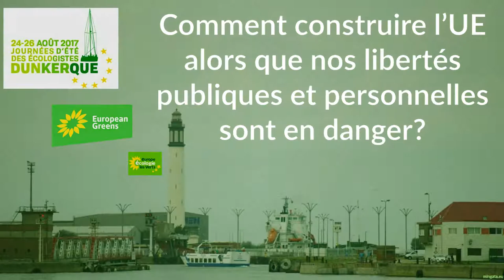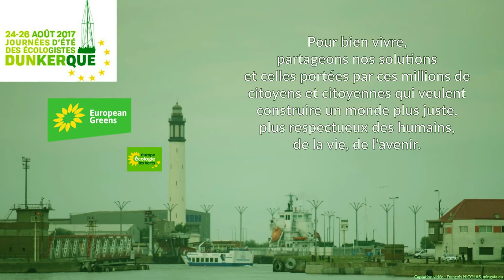JDE 2017, Comment construire l’UE alors que nos libertés publiques et personnelles sont en danger?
Samedi 26 août 2017, 14H, intégralité de la plénière "Comment construire l’UE alors que nos libertés publiques et personnelles sont en danger?"

À travers l’Europe, les libertés publiques et personnelles sont de plus en plus menacées. De quels outils l’UE dispose-t-elle pour contrer ces tendances et construire une Europe qui protège les droits de tous ses citoyen·ne·s ? Nous aborderons la situation actuelle et proposerons des solutions venant de France, de Roumanie, de Pologne et de Turquie.
Animé par Mar Garcia secrétaire générale du PVE .
Avec : Eva Joly eurodéputée, Gosia Wochowska Gals for Gals et organisatrice de la Women’s Black Protest Pologne, Radu-Mihai Mihail sénateur roumain de l’USR, Dominique Guibert Président de l’Association Européenne des Droits de l’Homme